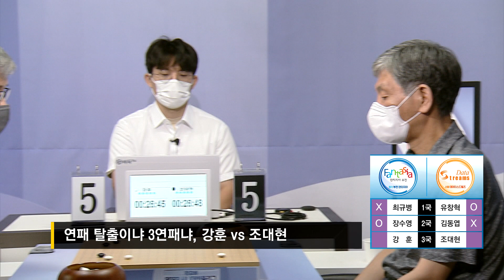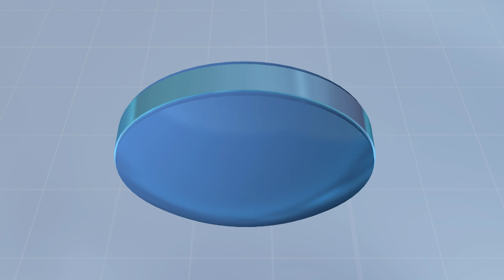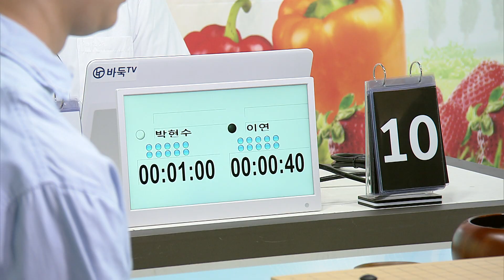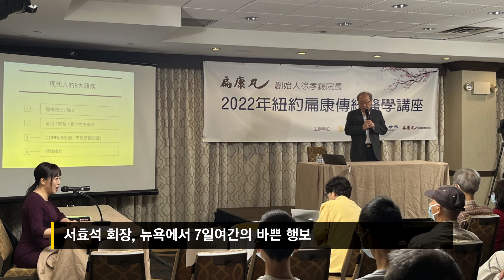[바티뉴스] 순천만국가정원, 창단 첫 여자바둑리그 챔피언결정전 진출! 9월 21, 22, 23일 오후 6시 챔피언결정전 생중계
0:00 헤드라인
0:23 2022 편강배 시니어바둑리그 4R
5:13 순천만국가정원, 여자바둑리그 챔피언 결정전 진출
8:50 한우진, 이붕배 신예최고위전 우승
9:47 김범서 vs 박현수, 하찬석 왕중왕전 결승 예고
10:47 서효석 대한바둑협회장, 바둑 보급 위해 미국 방문